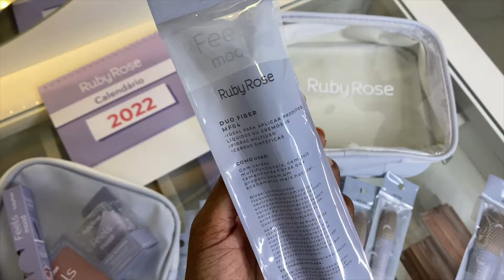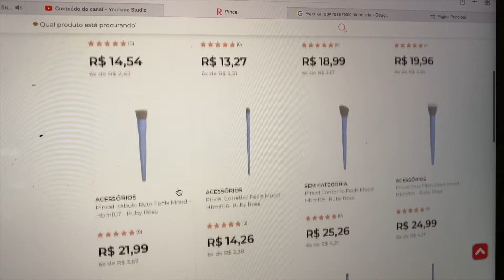PINCÉIS FEELS MOOD - RUBY ROSE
Ooie, eu sou a Marisinha...
...faço resenhas de produtos de maquiagem seja muuuito bem vinda(o), me segue aqui também: